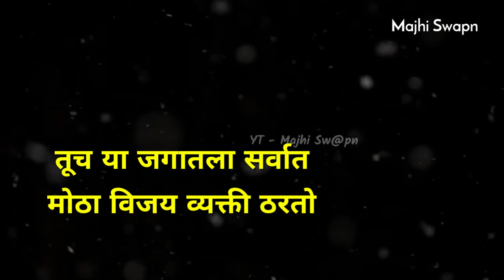तुम्हाला तुमचं 😘नातं मजबूत वाटतं काय ? तारा व्हिडिओ नक्की बघा | Motivational Speech Video In Marathi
[] मित्रांनो ज्यावेळेस आपण अपयशी होतो त्यावेळेस आपल्याला कोणी साथ देत नाही. मानव स्वतःला यशस्वी बनवा आणि त्याच्यासाठी एकटे राहून स्वतःमध्ये Improvement करा. म्हणजे तुम्ही यशस्वी व्यक्ती बनाल.

🙏🏾WELCOME BY HEART .❤

Welcome all of you in my YouTube channel. In this channel you get many motivational videos in Marathi that video improve your life. if you like to watch our video then don't forget to like share and subscribe to our YouTube channel.

Friends please support to me... !